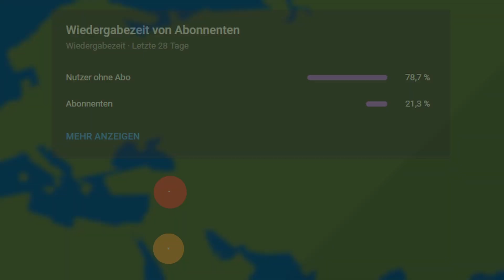Tom Kha Gai - Thailändisches Rezept neu interpretiert | La Cocina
La Cocina ist eine Kochschule mit Locations in Hannover und Hamburg und bietet eine Vielzahl an tollen Kochkursen mit vielen Themengebieten an. Koche jetzt mit deinem Lieblings-Youtube-Koch!

Zutaten:
Hühnerbrühe
Kokosmilch
2x Zitrone
Limette
Champignons
Chilli
Ingwer
Limettenblätter
Zitronengras
Zuckerschoten
Zucker

Entdecke hier deinen Lieblingskochkurs in...